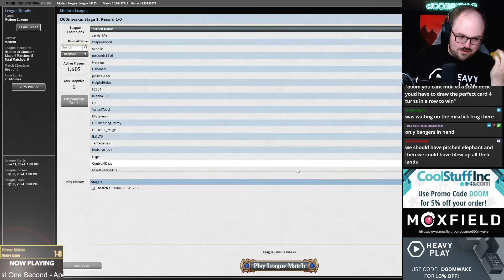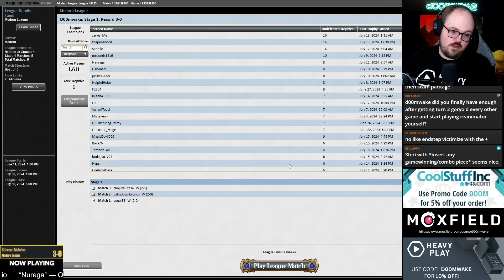A Modern take on a Legacy Menace...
Match Timestamps:
00:00 Intro
05:18 Match 1 - Mono Black Necro
15:58 Match 2 - Eldrazi Breach
26:41 Match 3 -  Izzet Murktide
43:26 Match 4 -   Izzet Murktide
59:07 Match 5 - BW Scam
1:06:05 Recap

Post league Decklist -
4 Archon of Cruelty
1 Bloodstained Mire
1 Cephalid Coliseum
4 Fallaji Archaeologist
2 Fatal Push
4 Flare of Denial
2 Flooded Strand
4 Hedron Crab
1 Island
4 Persist
4 Polluted Delta
4 Psychic Frog
2 Serra's Emissary
1 Sink into Stupor
1 Sunken Ruins
3 Swamp
4 Tainted Indulgence
1 Takenuma, Abandoned Mire
4 Thoughtseize
2 Undercity Sewers
2 Verdant Catacombs
3 Victimize
2 Watery Grave

SIDEBOARD:
2 Consign to Memory
4 Dauthi Voidwalker
2 Fatal Push
3 Harbinger of the Seas
1 Terastodon
3 Toxic Deluge

See a deck you like?

Editor: Ryan Estrada - CreativeRX LLC.